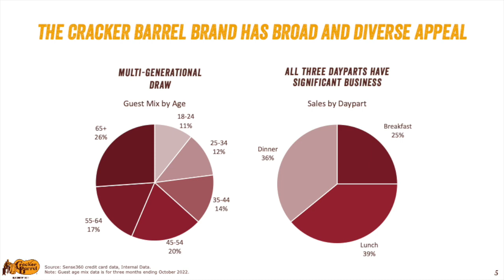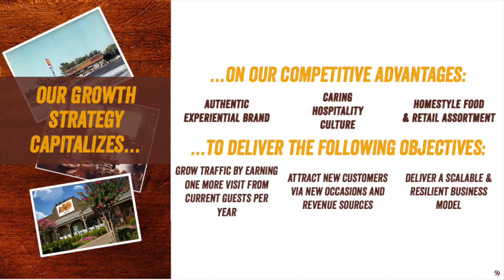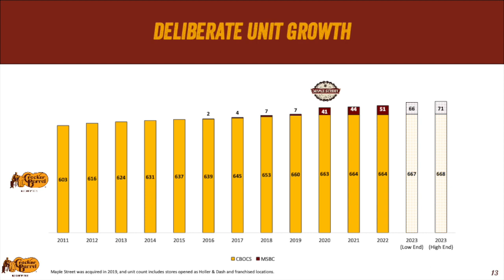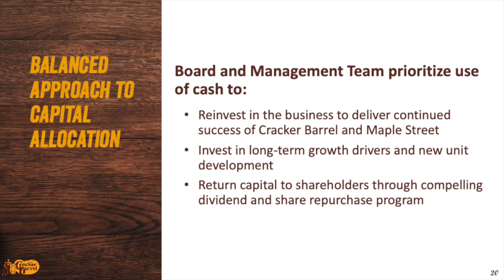Cracker Barrel Old Country Store CBRL Q2 2024 Earnings Presentation